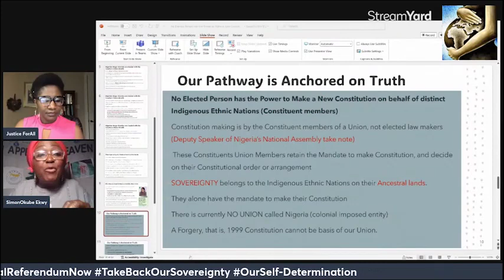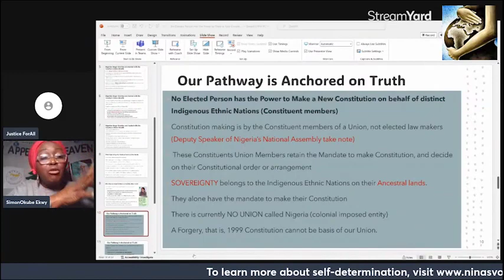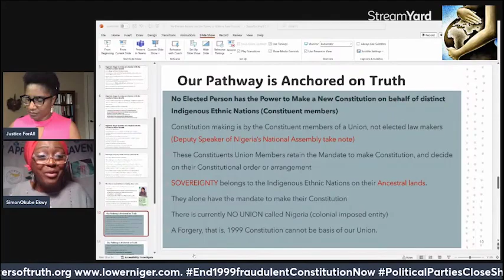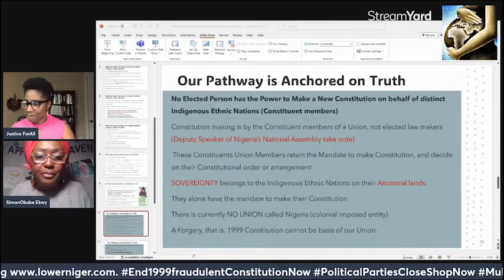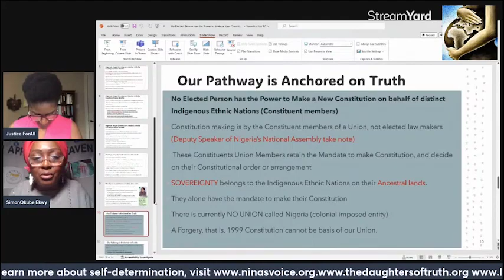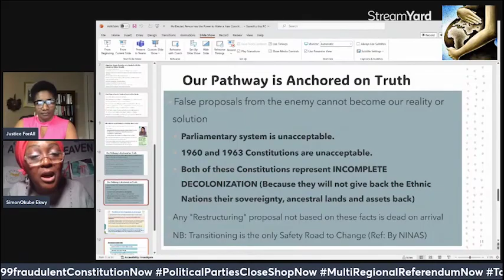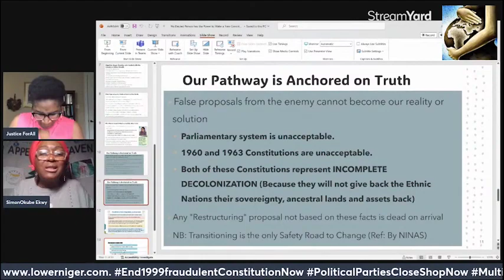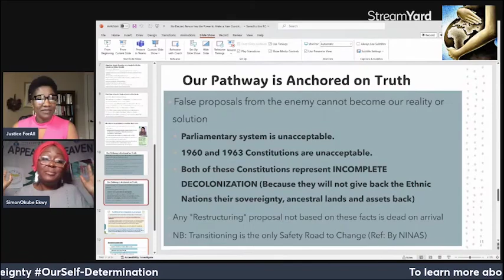OUR PATHWAY IS ANCHORED ON TRUTH